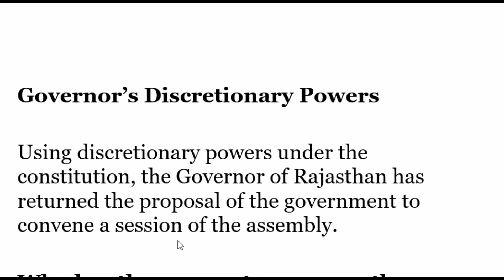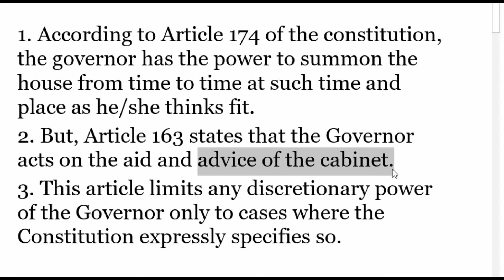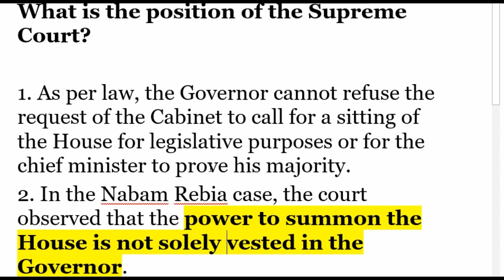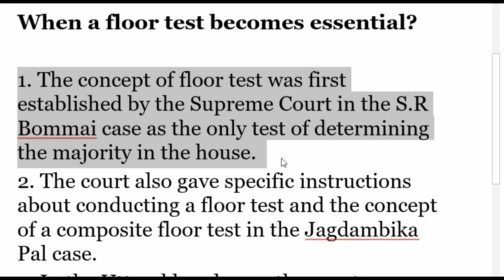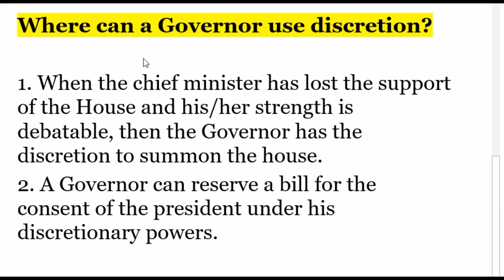Power of Governor ?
1. Introduction to Computer
2. English Grammar
3. English Vocabulary Builder Book
4. Learn English Pronunciation
5. Business English
6. Quantitative Aptitude Made Easy Book: PRACTICE BOOK FOR BANK, SSC, CSAT, CMAT
7. Indian History for Competetive Exam
8. Quantitative Aptitude with Questions and Answers